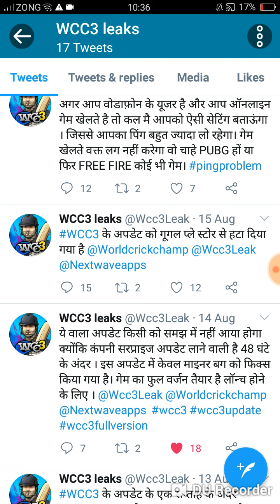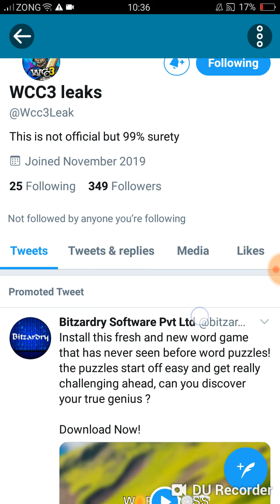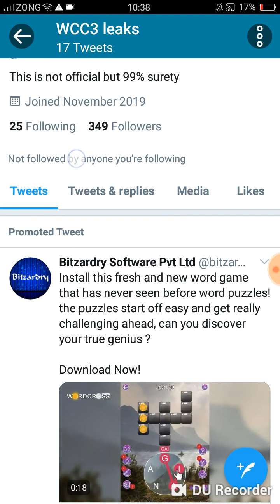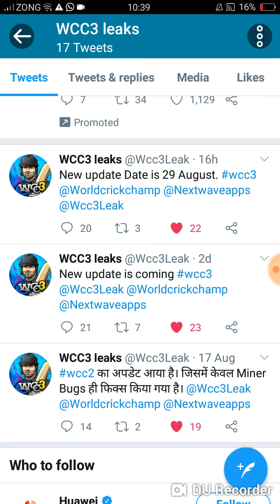Wcc3 Full Version Will be Launched on 29th August?|Wcc3 Leaks Proof|Fake or Real?😱